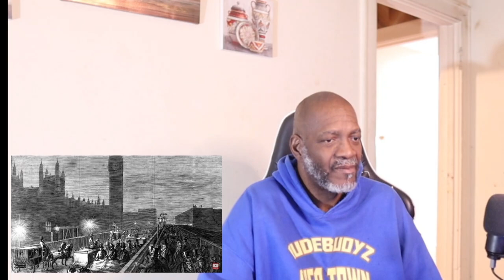Mr. Giant Reacts: The Fake Color That Made Our Modern World - The Lightbulb Moment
Mauve, the fake color that is used extensively today to help with cancer, food coloring, and many other scientific processes. We learn how it was stumbled upon in this video.